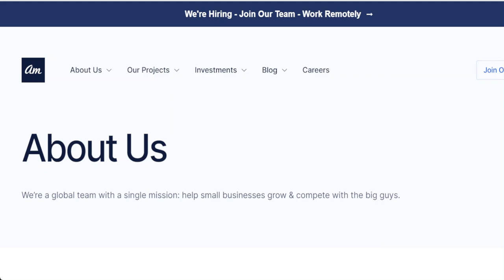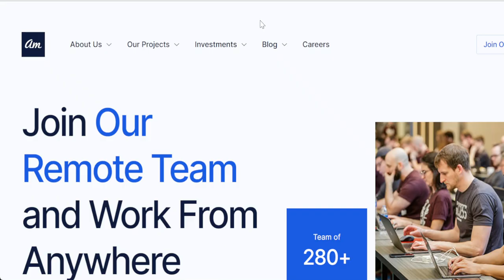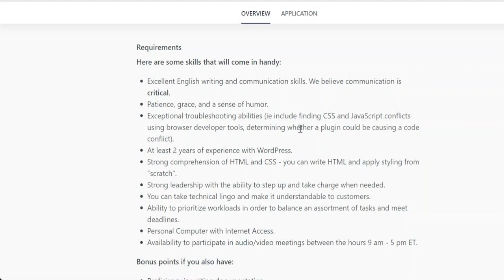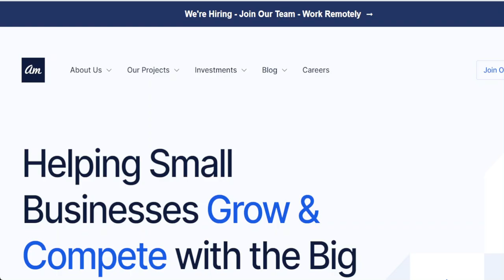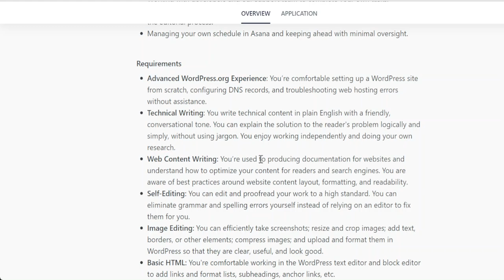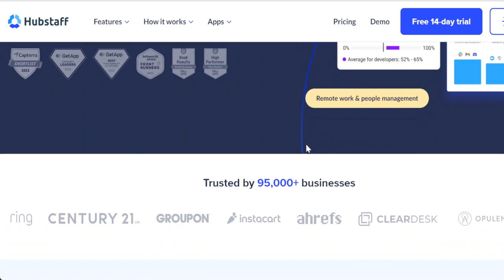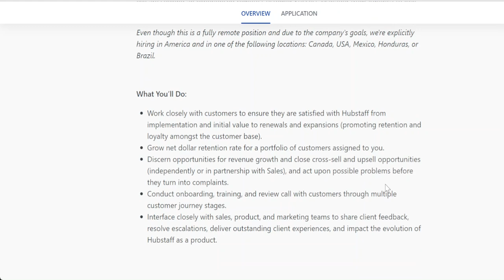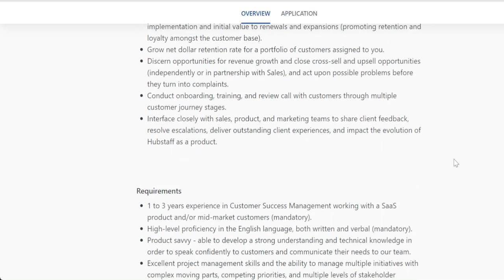3 Easy Remote Jobs to Work from Anywhere in 2023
Apply to these three remote jobs today to find your location freedom in Sales, Tech Support or Customer Service.

Job 1 | | 0:15
Job 2 | | 4:03
Job 3 | | 4:57